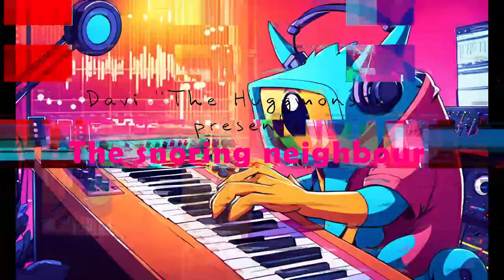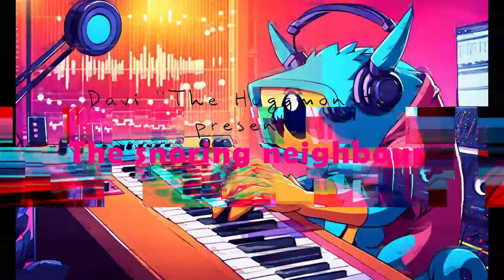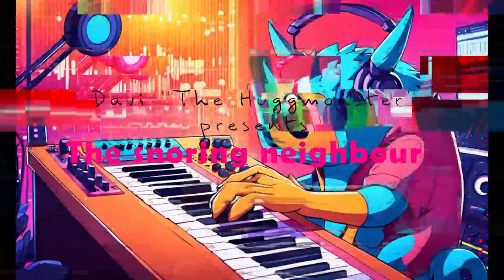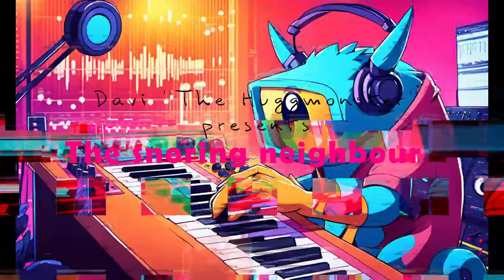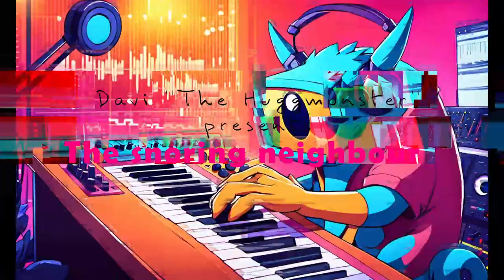The snoring neighbour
Sample based track with HY slicer